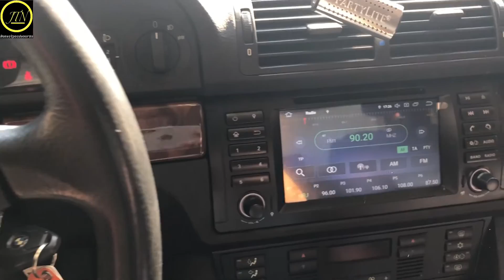Installation autoradio GPS Multimédia Android 7.1 BMW E39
Salut tout le monde aujourd’hui petite installation d’un autoradio Android sur cette BMW E39.
Dans cette vidéo vous avez l’installation complète, et les étapes pour Donner un petit coup de jeune dans votre voiture et pour pouvoir récupérer les applications actuelles Waze YouTube ect...

Dans la vidéo je vous ai mis le schéma de branchement du relais, qui évite les parasites ou les écrans noirs .
Penser à bien installé celui-ci c’est important.

Bon courage à vous si vous avez des galères laissez-moi des commentaires je donne un coup de pousse👌👌

MICTUNING 5pcs Relais Automobile 12V 5 Broches 30/40A

Cosse voleuse connecteur Rapide - 30Pcs Rouge,30Pcs Bleu

Lampe temoin / testeur de Tension 12 V

Lot de gaines thermorétractables Set (Lot de 127)

Outils Démontage Installation Audio Garniture Intérieure

Android 7.1 for BMW E39 7 pouces en écran tactile Dash HD voiture lecteur multimédia DVD Navigation GPS

Mon outillages 🔨🔧

STARVAST Set de 4Pcs Pinces à Circlips

Gant Anti Coupure

Surlunettes de sécurité 3M

KS Tools 150.9275 Appareil De Remplissage De Boite De Vitesse, Boîtes De Transfert Et Différentiel À Huile

KS TOOLS 516.1192 - Adaptateur Couple et Angle - Capacité 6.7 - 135 Nm - Diamètre : 85mm - Entraînement et Prise Carrés 1/2" - 242 Gramme

KS Tools Coffret de douille, Mallette à Outils 1/4 3/8 1/2 - 179 pcs - Chrome Vanadium - Mat Satinée

KS Tools ‪917.0795‬, Jeu de 195 douilles et clés Torx 1/4”, 3/8” et 1/2".

KS Tools 911.8120 Jeu de pinces levier en PVC 5 pièces

Ryobi ‪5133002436‬ Boulonneuse à choc sans fil 400 Nm

Ryobi RID1801M One + VISSEUSE à chocs

Kunzer Tiger Grip Gants Taille L

KS Tools ‪516.6042‬ 1/2 "ERGOTORQUE ‪Precision Clé Dynamométrique, 40-200 Nm‬

KS TOOLS ‪516.1402‬ - Clé Dynamométrique - Gamme ERGOTORQUEprécision - 1/4" - 5-25 Nm

Mes produits 🧼

WD-40 Specialist • Super Dégrippant

PACK BARDAHL NETTOYANT FREINS - SUPER DEGRAISSANT - 6 X 600ml

Mes valises diagnostiques 💻

Autel MaxiSys MS906BT

Autel MaxiCheck Pro

Mon materiel pour filmer 🎥📽📹

Module médias (HERO9 Black) - Accessoire Officiel GoPro

VICTIV 183cm Trpied Camra en Alliage d'Aluminium，2-en-1 Polyvalent Trpied Monopode, Trpied Portable pour Appareil Tte Pivotante

DJI Ronin-SC Pro Combo Gimbal

Rode Videomic Pro + Microphone de cam

RØDE Système sans fil double canal Wireless Go II avec microphones intégrés

Cette vidéo contient uniquement des conseils et des recommandations qui peuvent être utile pour vous en réparant ou en faisant un changement de pièces.
JTN ne sera pas responsable de tous dommages, blessures ou dommages matériels obtenu dans le processus de réparation et de remplacement en raison d’une mauvaise utilisation ou d’une mauvaise interprétation des informations données.
Cette vidéo est seulement à titre indicatif et ne garantit pas de résultats spécifiques.
L’Utilisateur est personnellement responsable de l’utilisation incorrecte ou dangereuse de l’équipement de réparation, des instruments ou des pièces détachées automobiles.
JTN recommande fortement d’être prudent et de suivre Les règles de sécurité lors des œuvres de réparation et de remplacement.
N’oubliez pas que l’utilisation des pièces détachées automobiles de faible qualité ne garantit pas le niveau adéquate de sécurité routière.